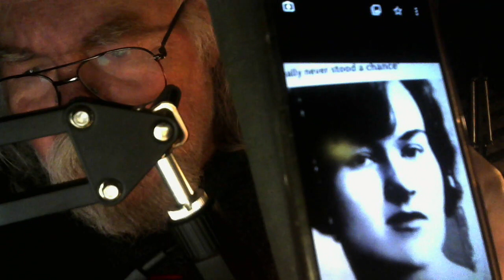Tales From The Jails 313 Edith Thompson Execution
John discusses the exection of Edith Thimpson.  AUDIO BOOK BUY MY BOOK